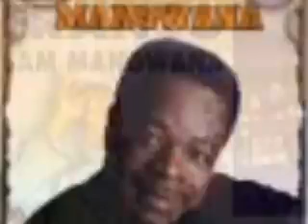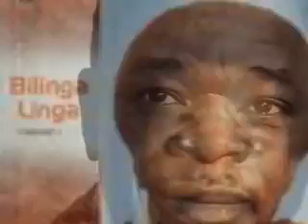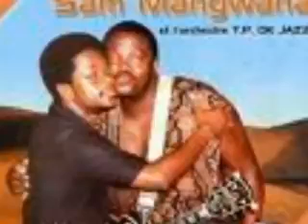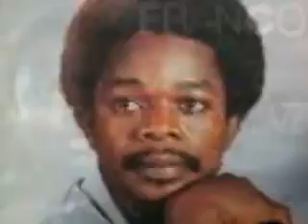Zala spotirf by Sam Mangwana et.TP OK Jazz on CY TV Nairobi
Rhumba like no other on CY TV Nairobi Kenya